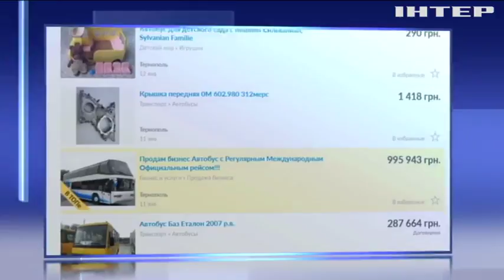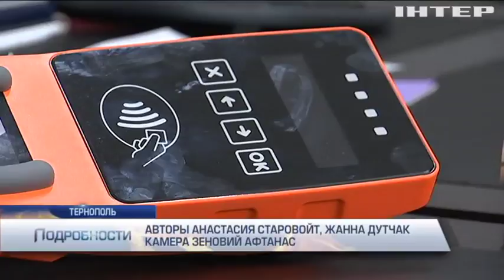В Тернополе водители маршруток возмущены безналичной оплатой за проезд